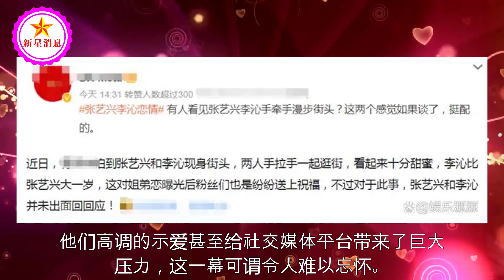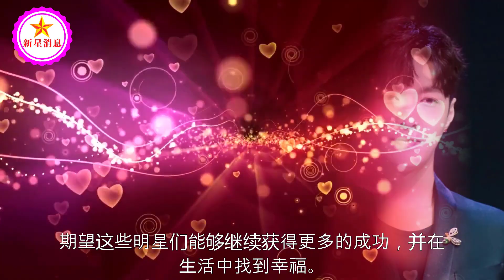引爆舆论：张艺兴李沁疑姐弟恋情曝光，十指相扣漫步街头好甜蜜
引爆舆论：张艺兴李沁疑姐弟恋情曝光，十指相扣漫步街头好甜蜜 | 新星消息